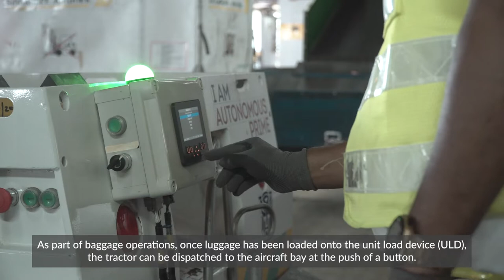Automating the transport of baggage in Changi Airport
Innovation and technology are important to Changi Airport’s progress. Learn how CAG is continuing along its innovation journey during this period, to automate the transport of baggage at the airside.